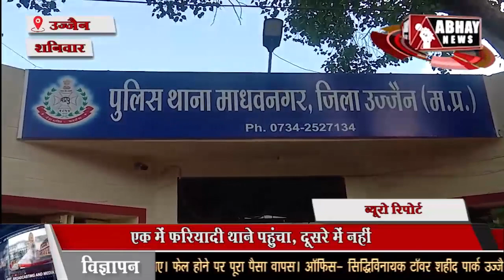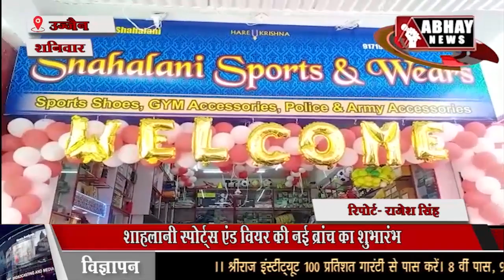UJJAIN अभय न्यूज 28 अगस्त 2021 शनिवार दोपहर का बुलेटिन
प्रशासन ने टेढ़ी की गुड्‌डू कलीम पर नजर. पेट्रोलपंप कर्मचारी से 1.47 लाख रुपए लूटने वाले छह आरोपी गिरफ्तार. हिस्ट्रीशीटर ने एक नहीं दो चेन लूटी थी. .और भी बहुत कुछ है अभय न्यूज के बुलेटिन में। सच जाने और सच ही जिएं। केवल अभय न्यूज के साथ।